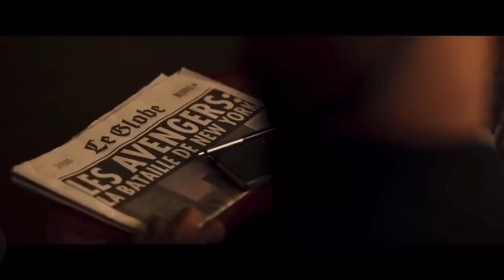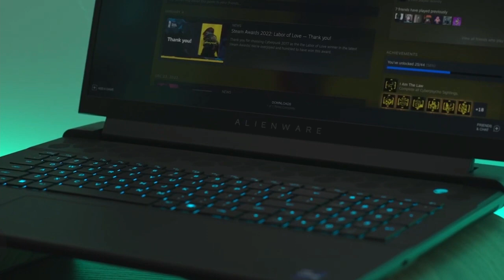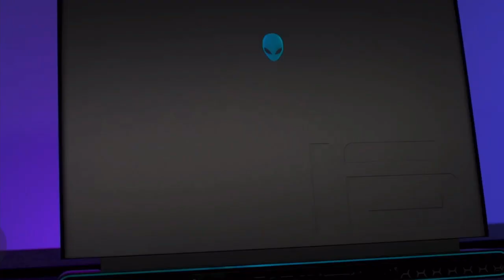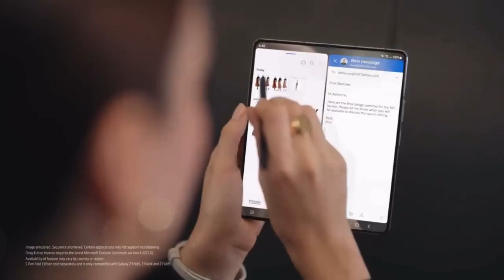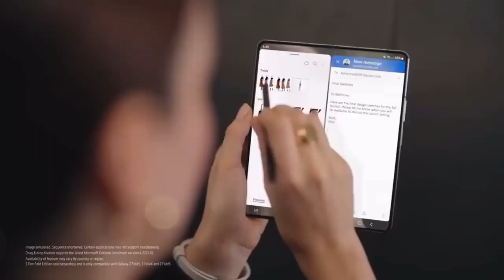Final Invasión Secreta Disney+ y Dell Technologies B2S Algoritmo N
Algoritmo N:

-Final Invasión Secreta Disney+ (01:41)
-Dell Technologies y Alienware (04:29)
-Samsung Galaxy Z Fold 5 (09:41)
-Asus OLED Zenbook X14 (13:20)
-Proyector ViewSonic XBox (17:46)